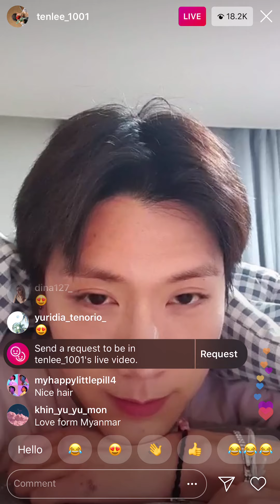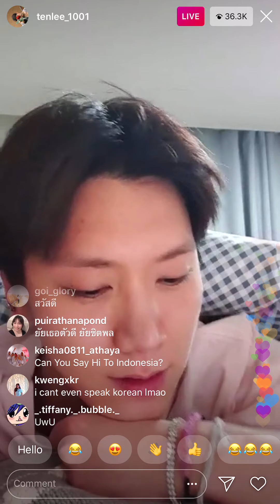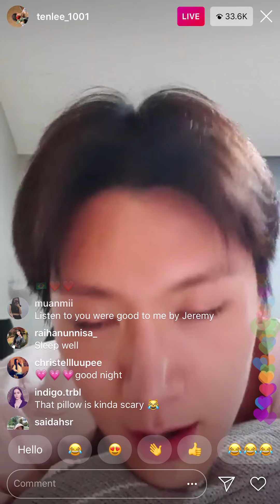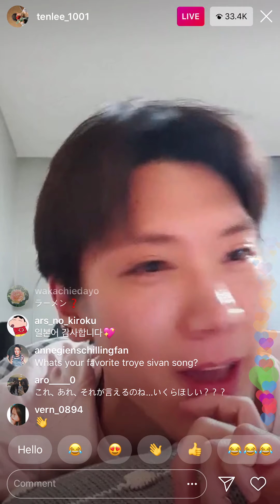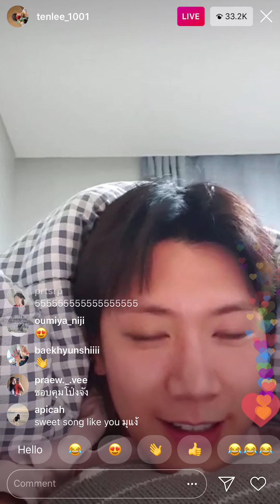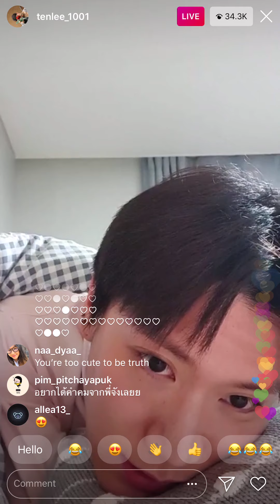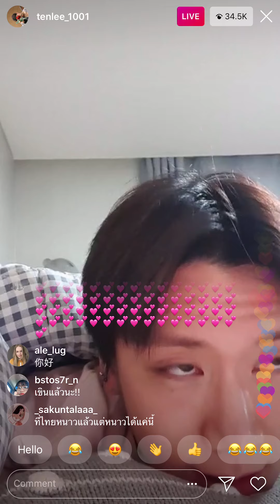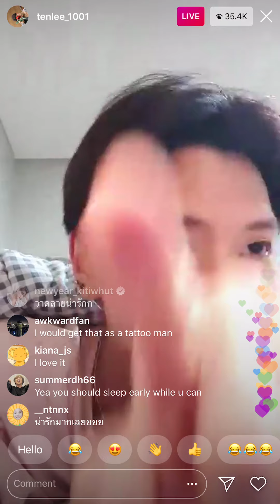191208 | NCT Ten Ft. WayV Instagram Live [Full]